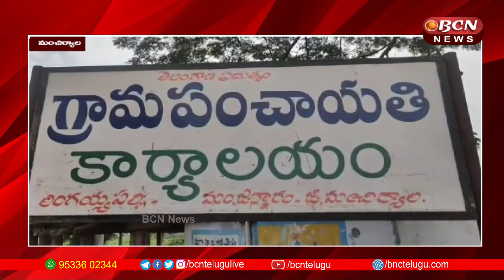గొర్రెల మందపై తోడేళ్ళు దాడి || Wolves attack a flock of sheep || Manchiryala || BCN Telugu News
మంచిర్యాల జిల్లా జన్నారం మండలం లింగయ్య పల్లి గ్రామంలో గొర్రెల మందపై తోడేళ్ళు దాడి చేశాయి, ఈ ఘటనలో 20 గొర్రెలు మృత్యువాత పడ్డాయి, రెండు లక్షలు వరకు నష్టపోయానని రైతు మహేష్ ఆవేదన వ్యక్తం చేశాడు, పశువైద్యాధికారి శ్రీకాంత్ అటవీశాఖ రేంజ్ అధికారి ప్రణయ్ సంఘటనా స్థలంలో చనిపోయిన గొర్రెలను పరిశీలించారు,విషయం తెలుసుకున్న ఖానాపూర్ నియోజకవర్గ ఎమ్మెల్యే రేఖ నాయక్ సంఘటనా స్థలానికి వెళ్లి ,అన్ని విధాల ఆదుకుంటామని నష్ట పరిహారం ఇప్పిస్తామని హామీ ఇచ్చారు,
                    Wolves attacked a flock of sheep in Lingaya Palli village in Jannaram zone of Manchiryala district, killing 20 sheep and causing loss of up to Rs 2 lakh, said farmer Mahesh Avedana. Go to the place and promise to take care of everything and give compensation,